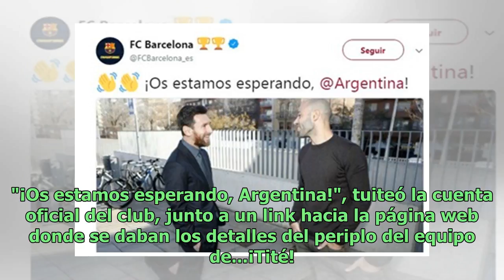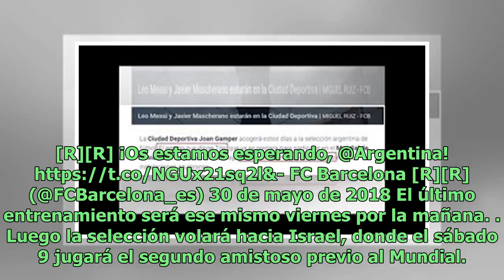"¡Os estamos esperando, Argentina!": el mensaje con errores de Barcelona para la selección